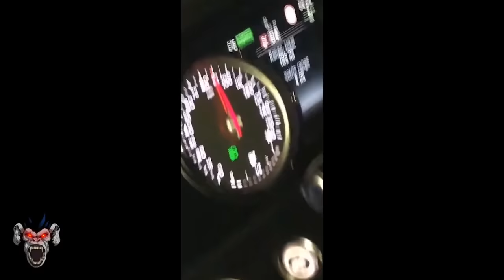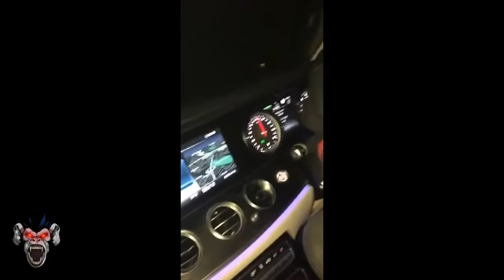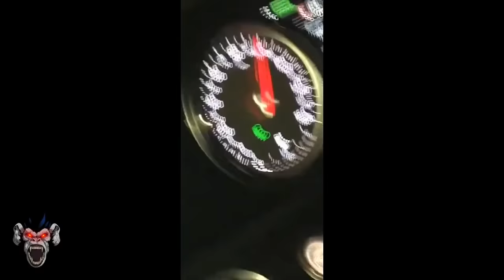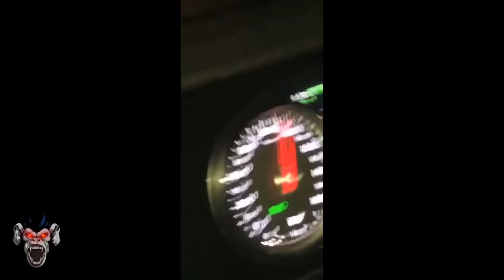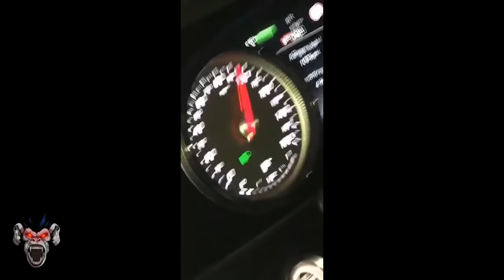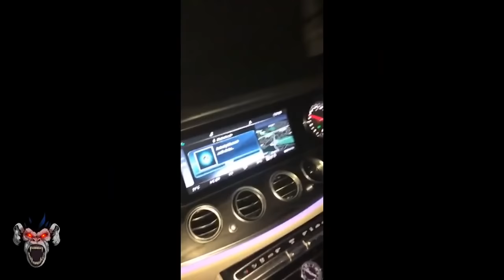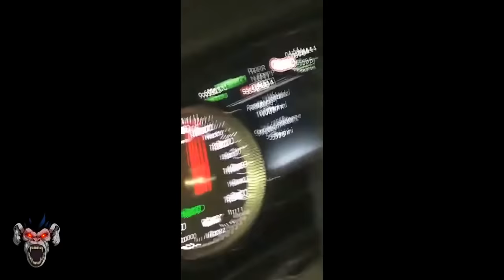Pair Jailed After Recording Themselves Burgling Houses (Leicester)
After a string of burglaries across Leicestershire which where similar in nature Leicestershire police set up operation to catch those involved.

On May 4th 2020 police where called to a burglary in progress here they went on to arrest two 16 year old boys.

Later on they would go on to arrest 18 year old Jake Ward & 23 year old Ricky Cox after evidence was found on Jake's phone which showed them committing burglaries.